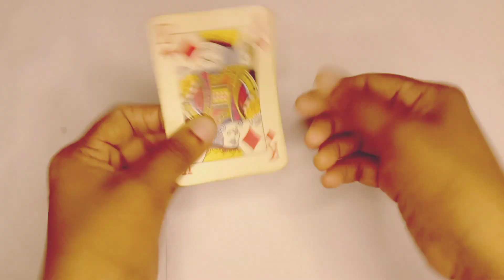Amazing Card Trick 😱 | Revealed!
amazing card tricks 😱 | revealed !

easy tricks
easy magic
easy rubber band tricks
magic tricks revealed
cool magic tricks
magic tricks